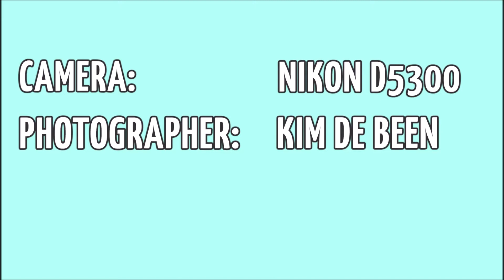Nikon d5300 + Sigma 105mm f/2.8 EX DG macro OS - nature photography (photos + settings)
Nature photos taken with the Nikon d5300 + Sigma 105mm f/2.8 EX DG macro OS. Sample photos with settings.

Photos taken by Kim de Been.
These images may not be used for other purposes.